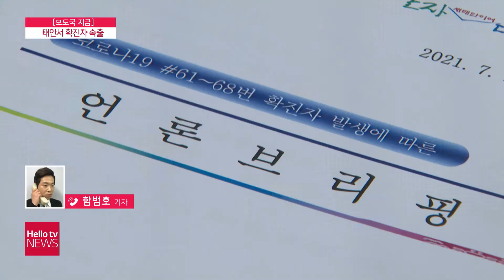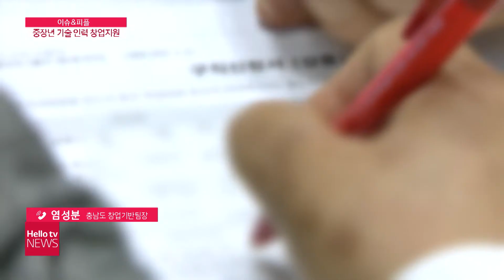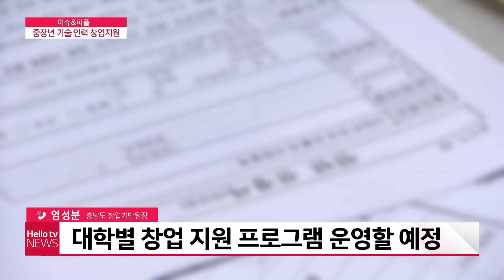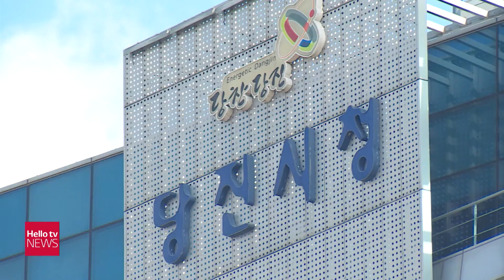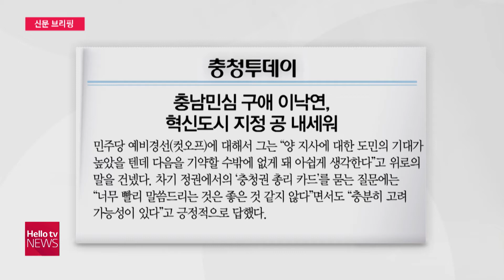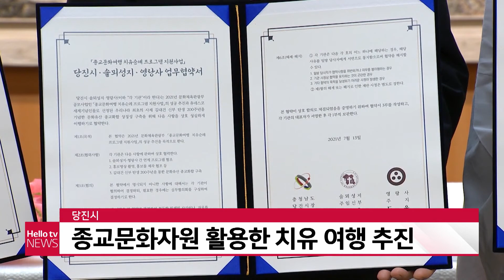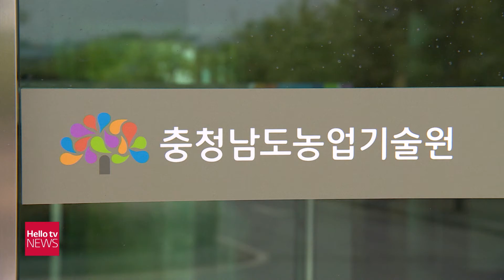헬로TV뉴스 충남 7월 14일(수) 21년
1. 태안읍사무소 직원 확진···천안 ′준 3단계′
2. 충남도의회 의장 '경선 탈락 아쉽지만 성과'
3. 서산 ′주취자 응급의료센터′ 본격 운영